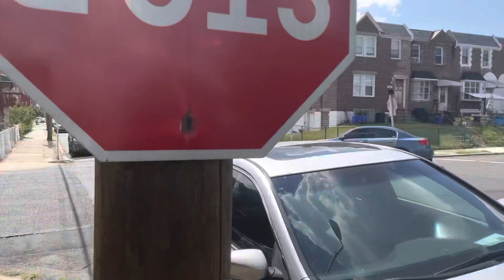He almost crashed a G35 on the test drive 😱